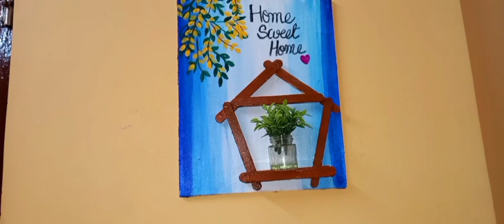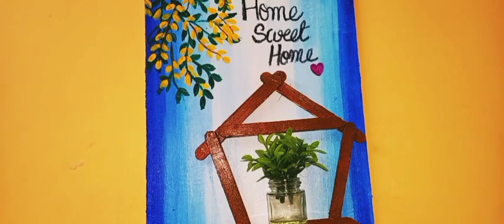3 Easy DIY | Best out of waste | reuse of canvas board | Shweta's Dunia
Here in this video I uploaded 3 very easy DIY...